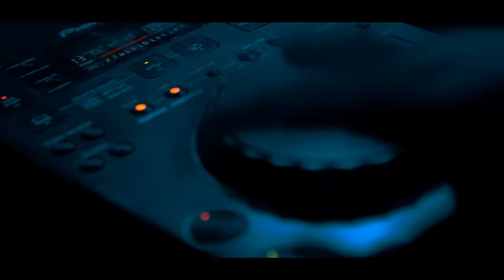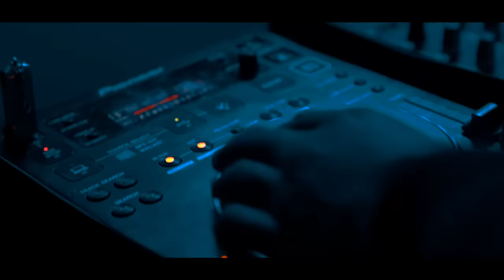JazziDisciples - Long Lasting (Official Music Video m?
Check out the premier on MTV Base @18:05 on 24 August ‘18.